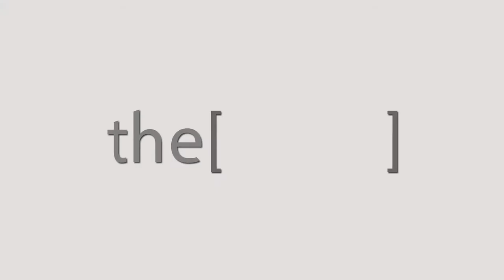Dr. Mohamed Elsayed Talks about RhinoEgypt2018.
Consultant in Maxillofacial and Head of Maxillofacial in Bank Al-Ahly  Hospital Lecturer of ENT Banha university ENT department .
استشاري في جراحة الوجه والفكين ورئيس قسم الوجه والفكين في مستشفى البنك الأهلي محاضر في قسم الأنف والأذن والحنجرة في جامعة بنها.